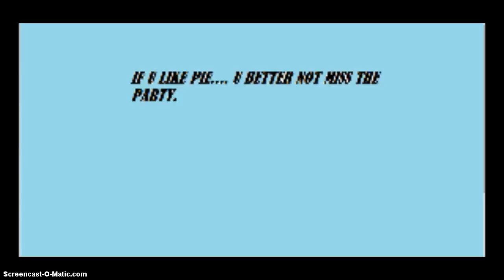club penguin: DO U LIKE PIE? PI PARTY IS HERE!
YAYAAAAA